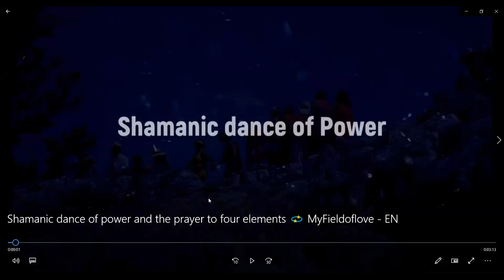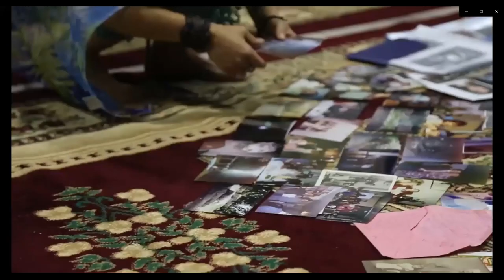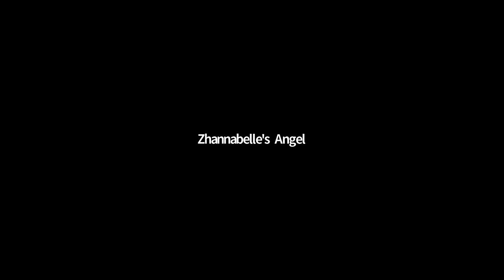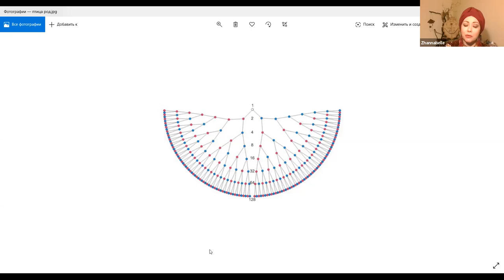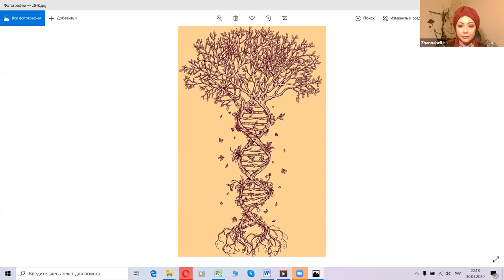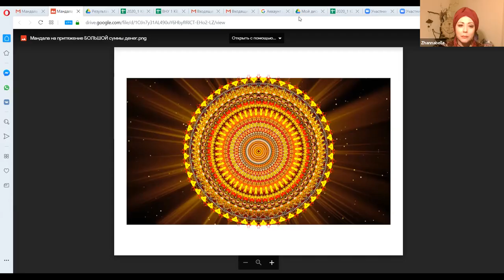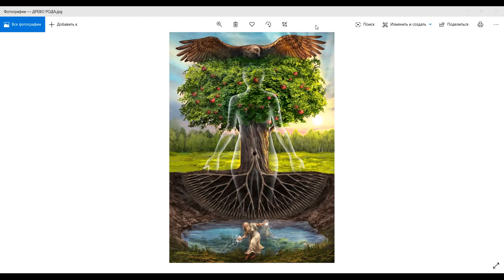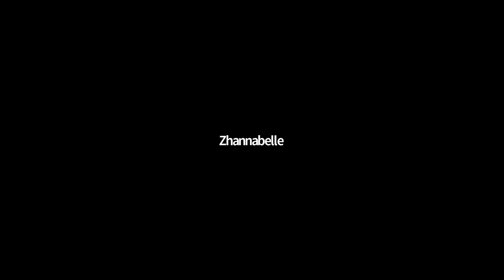Workshop. ZHANNABELLE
MUNDO DE LA MUJER. TU PREDESTINO El poder del linaje